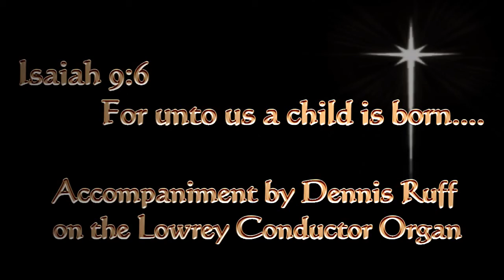For Unto Us A Child Is Born - Dennis Plays in background for Our African Friends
Hope you all enjoy.   Have a very Merry Christmas and Happy New Year from the RUFF'S